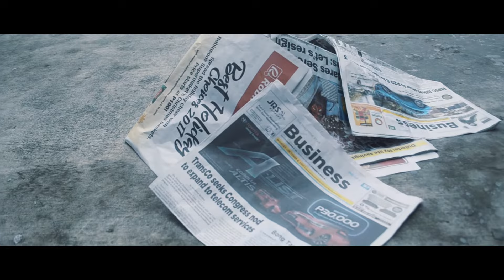Filipino Values - Understanding Culture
Group 2 production presents "FIlipino Values"

   A documentary video that contains the different traits that Filipinos bear. The documentary not just engulfs different values but also covers different perspectives of some Filipinos.

Editor:
Loreña, Axxis

Cinematographers:
Albano, Greathan
Guan, Troy